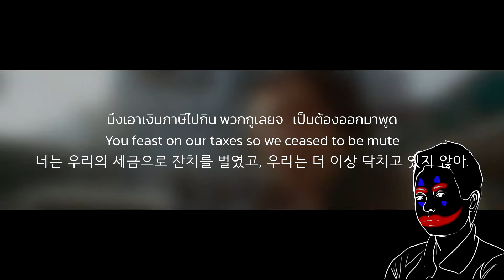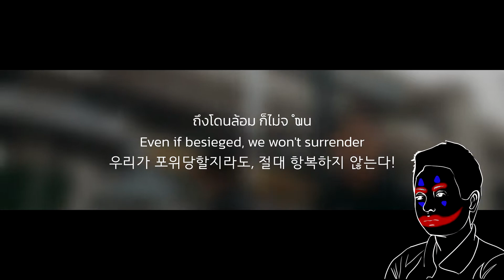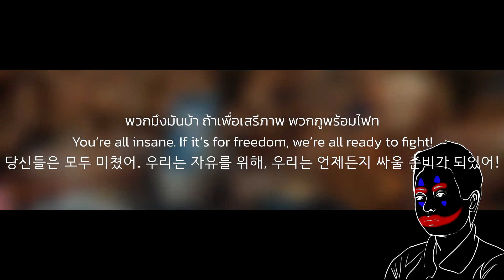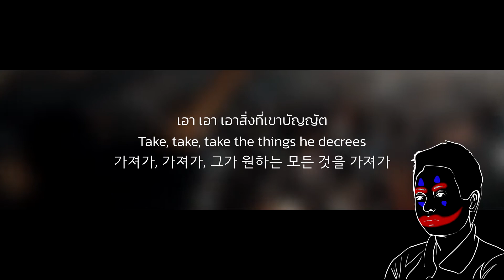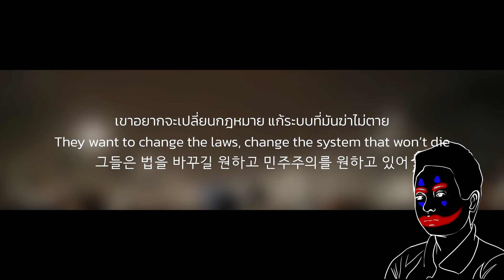rap against dictatorship - ปฏิรูป English/Korean lyrics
0:25/태국의 달력에는 왕조에 대한 그림이 그려져있는것이 대부분이다.
In Thailand, almost of calendar has a drawing of Thai king

2:05/Arajun은 태국의 신화에 나오는 영웅이다.
Arajun is the hero in the Thai myth

3:27/Royal Blue, 태국 국기에는 파란색, 흰색, 빨간색이 있는데 여기에서 파란색은 태국의 왕실을 뜻한다.
In Thailand flag, there's a color. blue, white, red and the blue means Thailand royal